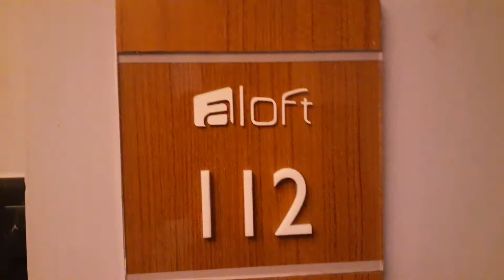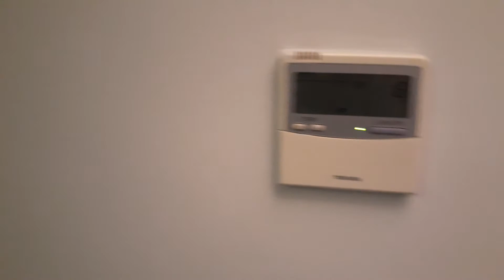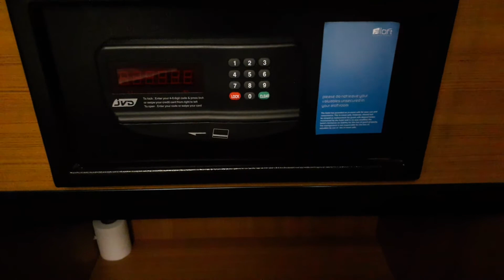aloft Hotel in Coimbatore, Tamil Nadu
Friends , join me as I take you through Hotel aloft in Singanallur, Coimbatore.
Hotel aloft is a Marriott Bonvoy® group hotel.

Come and enjoy the Five Star Hotel experience.